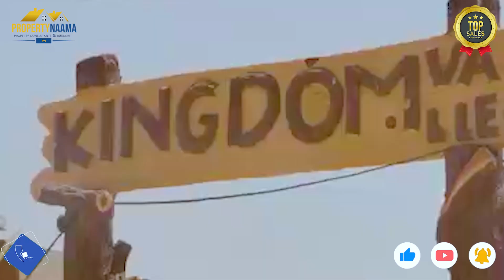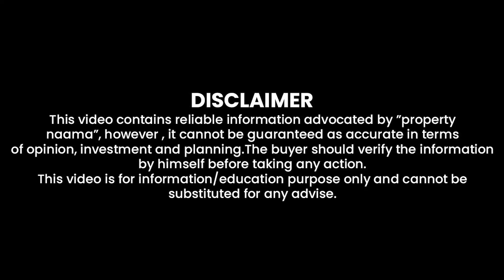Kingdom Valley Chakri Road Rawalpindi | Low Cost Plots | NOC APPROVED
Islamabad is a hub for some of the most renowned housing schemes all across Pakistan. Fortunately, the massive project is under prime minister Imran Khan’s Naya Pakistan Housing Program. In addition, Kingdom Valley Islamabad is an upcoming luxurious real estate project in the heart of the Federal Capital. Moreover, the location is close to Chakri Interchange and New International Airport.  Additionally, this economical housing solution offers low-cost residential plots at affordable rates. Furthermore, the chairman and chief executive officer, Ghulam Hussain Shahid, is the remarkable man behind the establishment of the project.

For Investment Consultancy 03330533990 | 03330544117